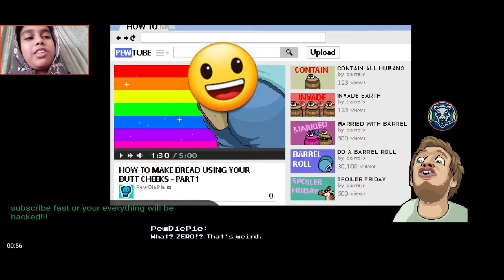Pewdiepie legend of the brofist gameplay 1